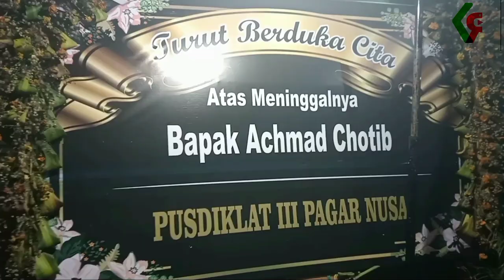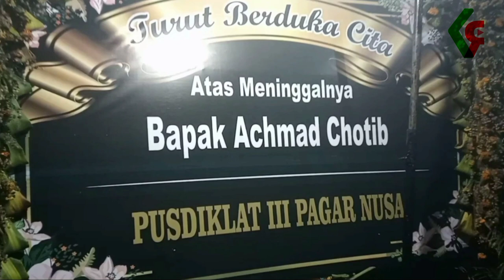Tahlil Tujuh Hari Pembina Pagar Nusa Surabaya